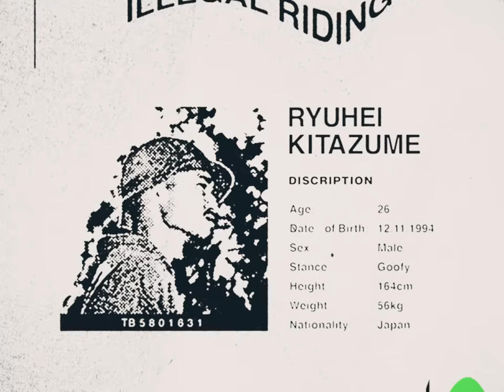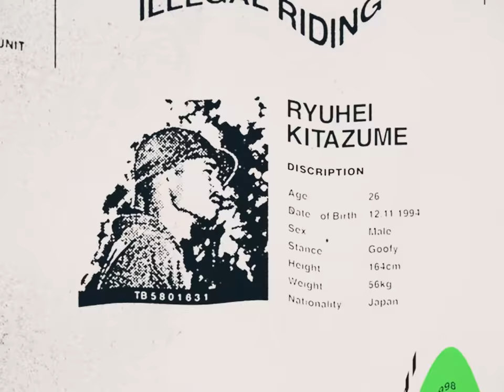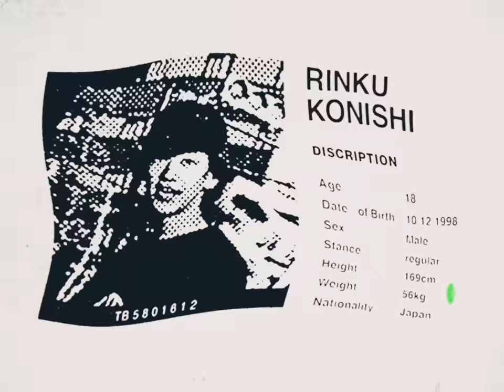TIGHTBOOTH "SECURITY LEVEL∞"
SECURITY LEVEL∞

TIGHTBOOTH PRODUCTION presents
Directed & Edited :  Shinpei Ueno
Cinematography by Shinpei Ueno、Naoya Morohashi
Graphic Design : FOODEATER
Motion Graphics : Tomoyuki Kujirai
Soundtrack : Kirrer-Bong

Starring
Rio Morishige、Ayahiro Uratsuka、Ryuhei Kitazume、Rinku Konishi